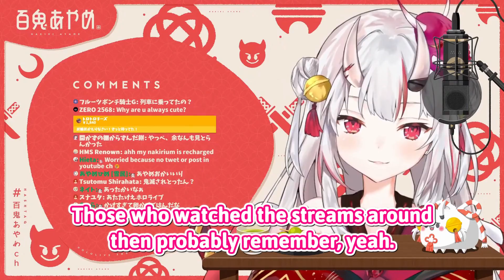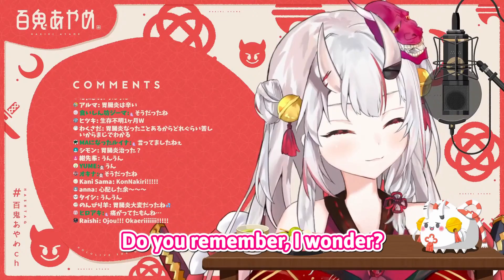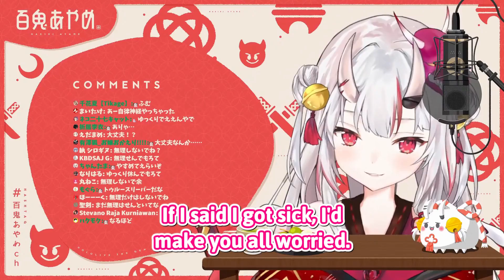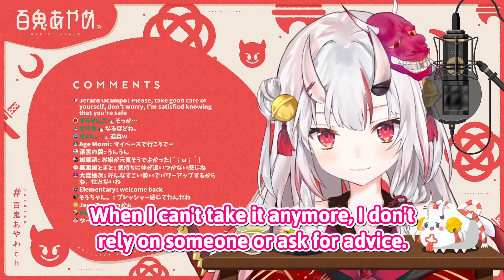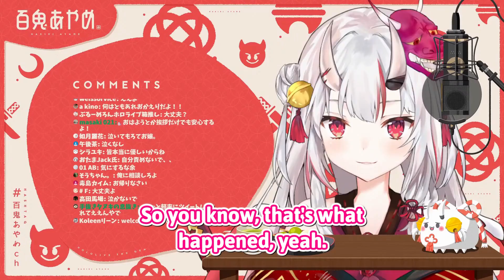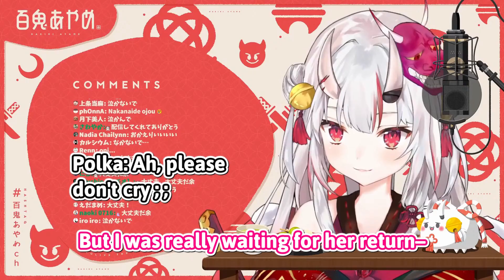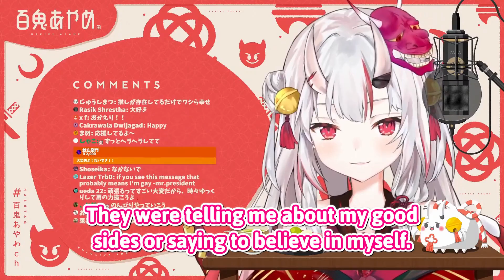Nakiri Ayame - The reason behind the absence [ENG SUB]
An emotional part from the comeback stream. Long one this time since I thought that the flow should stay as is, cutting out anything would just kill it.

Huge thanks to Seni, arc_, @DGomes, yosh, dpisdaniel, fts, Zekken100, and everyone else for QC and style advice.